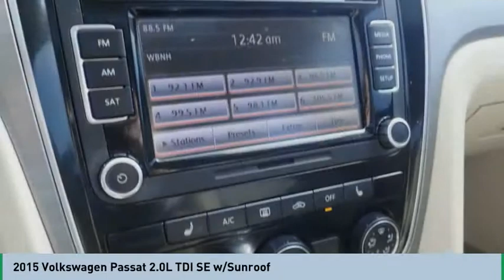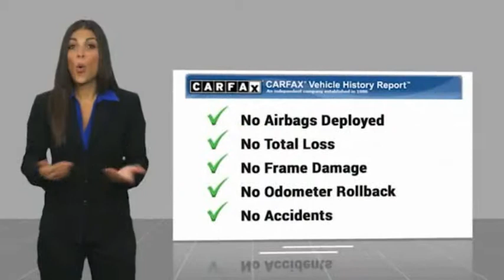2015 Volkswagen Passat 2015 Volkswagen Passat FOR SALE 104284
2015 Volkswagen Passat 2.0L TDI SE w/Sunroof

565 W. Jackson St.

We get it... Price Sells Cars!!   * Check out this 2015 Volkswagen Passat 2.0L TDI SE w/Sunroof * * 2015 ** Volkswagen * * Passat * * 2.0L TDI SE w/Sunroof *  This White 2015 Volkswagen Passat 2.0L TDI SE w/Sunroof might be just the sedan for you.  This diesel vehicle has more power, more fuel economy and more bang for your buck.  The exterior is a sharp white.  Be sure of your safety with a crash test rating of 5 out of 5 stars.  Interested? Call today to take this vehicle for a spin!